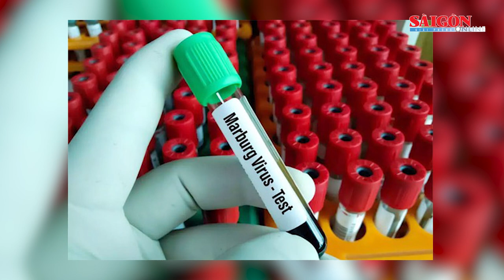Xem cụm tin: Diễn biến mới vụ nữ sinh lớp 7 sinh con tại nhà; dịch sốt Marburg gây tử vong tới 88%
Vụ nữ sinh lớp 7 sinh con tại nhà: Bắt khẩn cấp nghi phạm 17 tuổi; Ngành y tế TPHCM khuyến cáo người dân cảnh giác với virus Marburg; Hàng chục ngàn sản phẩm kem body, gel lột mụn, xịt chống nắng có dấu hiệu giả mạo; Chấn chỉnh hoạt động giữ xe khu trung tâm Đà Lạt.